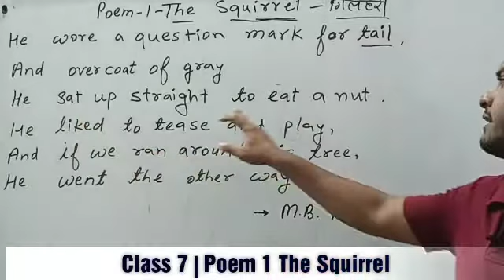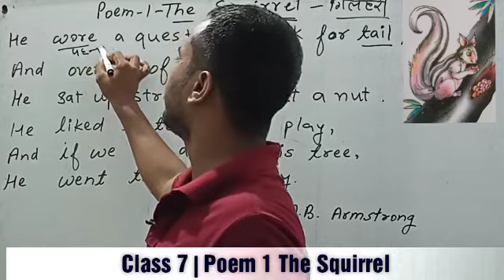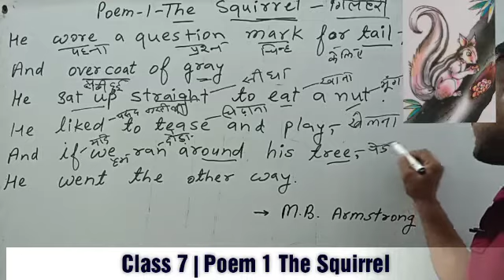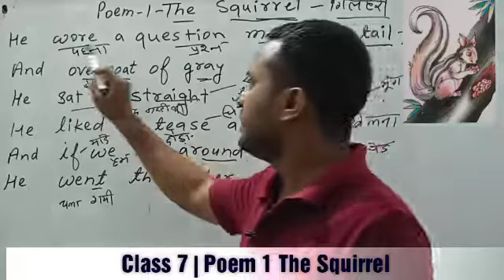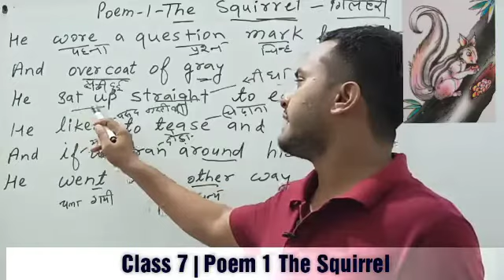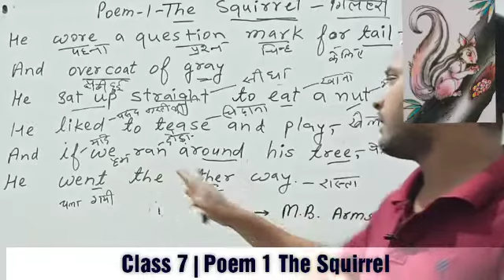Class 7 | Poem 1 Squirrel | English ||Hindi explanation ncert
School Lecturer, 2nd Grade, REET Level 1-2

Phonetic Transaction

school lecturer, Senior teacher, reet,

Psychology मनोविज्ञान
स्कूल व्याख्याता
वरिष्ठ अध्यापक

All State SET Exam
RPSC College Lecturer (Ast Professor)
RPSC School Lecturer (1st Grade)
RPSC Senior Teacher (2nd Grade)
REET (3rd Grade) Level 1 & 2
Computer Teachar
Lab Assistant
Librarian
RAS / RJS / SI / IAS
CTET/ KVS / NPS / APS English
Rajasthan Police
SSC- BANK English
Patwari English
Village Development Officer English

Psychology (Hindi-English Medium)
English Literature
English Grammar
English Literature
Spoken English
Linguistics English
Basic English
Advanced English
American English
Australian English
Indian English
British English
Polish English
Russian English
French English
African English

Phonetic Transcription
Phonology
Word Stress
Figures of Speech
Literary Terms
Tenses
Active - Passive Voice
Narration  Direct Indirect
Subject Verb Agreement / Concord
Parts of Speech
NOUN
Pronoun
adjective
Adverb
Verb
Preposition
Conjunction
Interjection
Determiners / Articles
Question Tags
Framming Questions
Teaching Methods
SPOCA / MHM
Clauses / Synthesis
Poems, Dramas, Novels, Short Stories